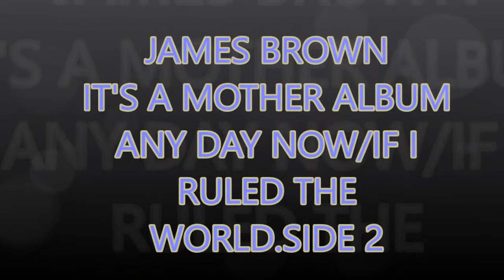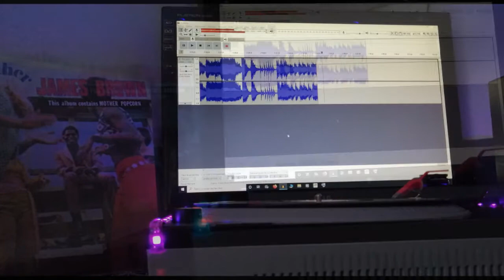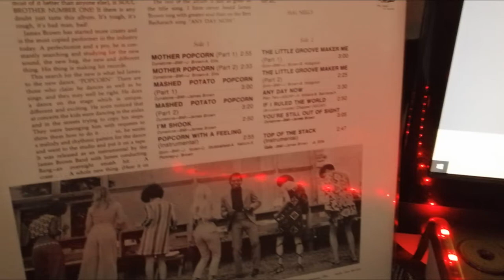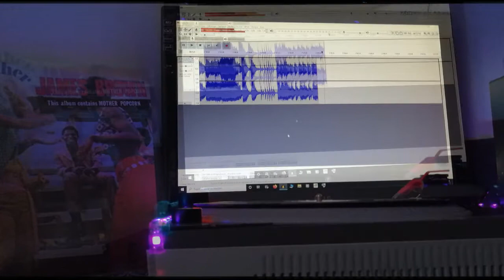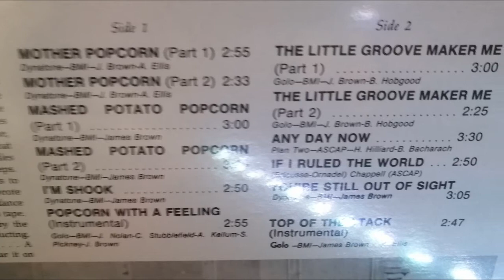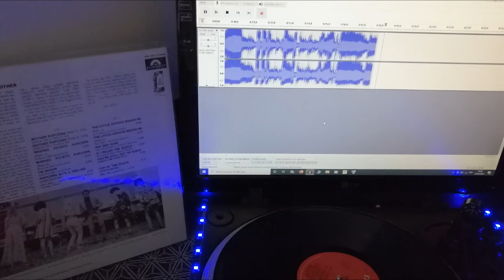JAMES BROWN. IT'S A MOTHER ALBUM. ANY DAY NOW/IF I RULED THE WORLD. SIDE 2